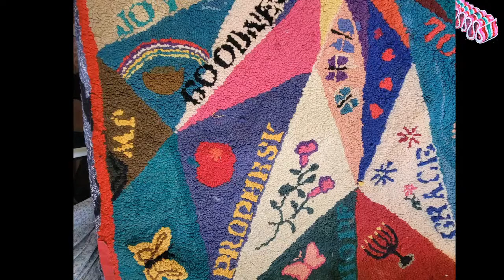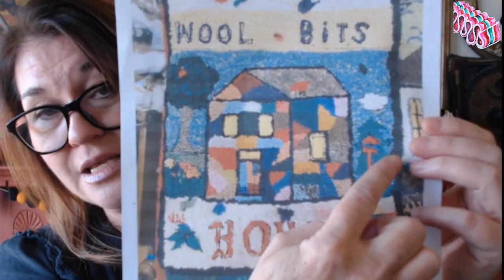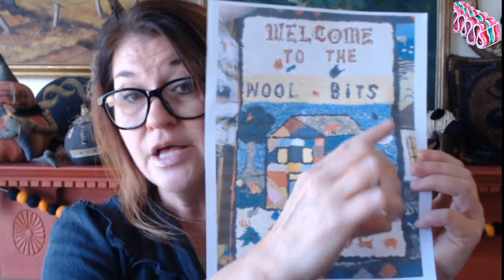Rug Hooking Heaven - meet JoAnne Wood and her life ilustrated in hundreds of rugs!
Good morning, and happy November!
I want to share my visit to Joanne Wood's house with you. She has been hooking since she was 19 and what a COLLECTION of storytelling rugs! Let's get started looking at this unbelievable collection of work!

*** thumbnail: Robyn LaForest's 'Mr. Jack' by Ribbon Candy Hooking

Deana's upcoming book release:

Hooked in the Mountains 2022 is coming up in Montpelier, Vermont. Lots of great classes and friends will be there. I'll be there teaching this proddy flowerpot piece called 'And a Proddy New Year', hooked in the historic, scrappy way with shining taffetas and silk dupionis and primitive suiting mens' plaids, and hooked around the border. It'll be a fun class that sets you up for all your future proddy and hooking adventures!

Frames in stock!